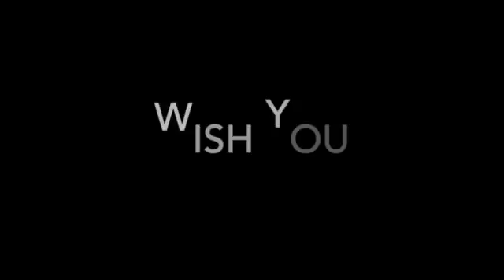Baumholder Moments With Mr. Chen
This video is about Chen